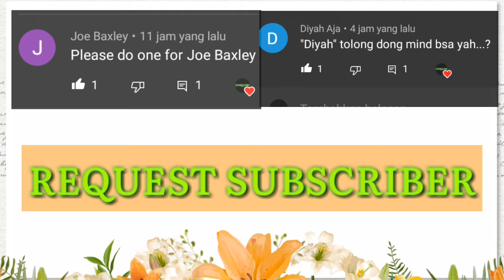2 Inspirasi Tanda Tangan Request SUBSCRIBER